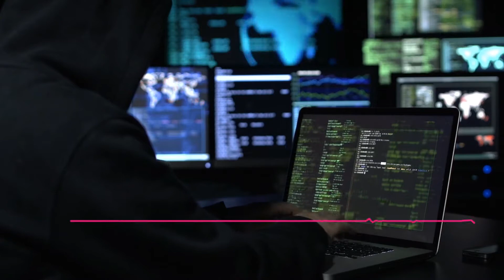La derecha no soporta que una persona humilde "Indio" sea el presidente de México.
Hable con Abraham Mendieta joven carismático analista político que me habla de varios temas de suma importancia en México así como las marchas feministas, y la derecha conservadora Mexicana y su intento de d estabilizar al país creando incertidumbre a través de los medios sociales. Nos explica porque hay tanto odio de parte del sector conservador en México y todo lo que están hacienda para desestabilizar a México.